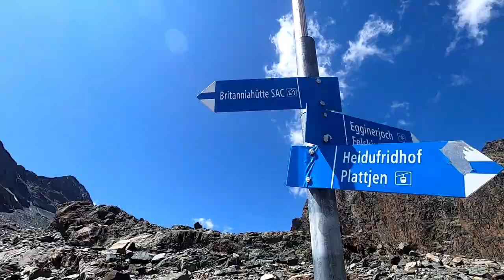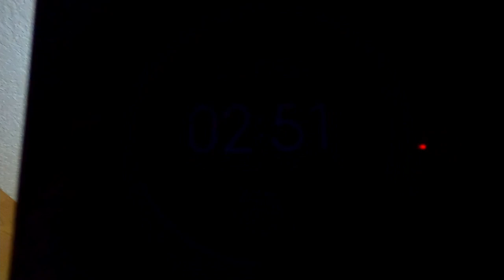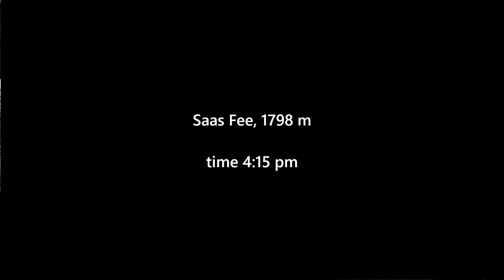Strahlhorn Normalroute | 4190 m | WS I | Wallis/Switzerland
Region: Wallis/Switzerland

Route: Saas Fee - Felskinn - Britanniahütte - Strahlhorn